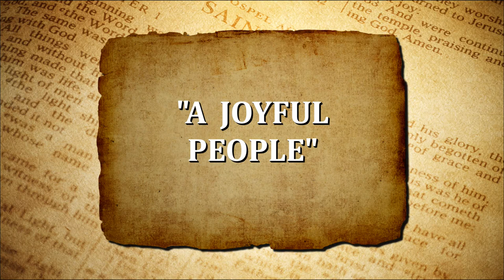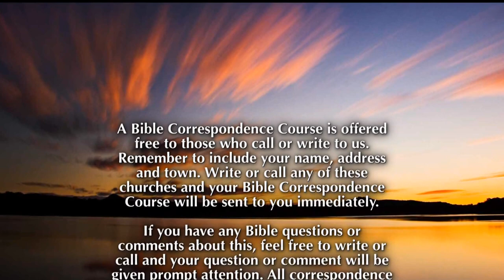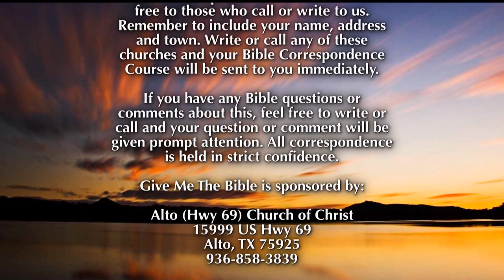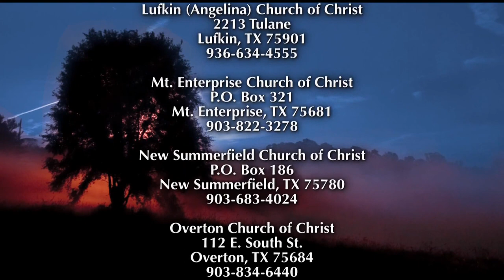Give Me the Bible: A Joyful People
Host: Dan Manuel

Panelists:
Paul Hillier, Joe Hancock, Chris Vidacovich, Randy Foreman, Perry Cowan, and Mark Engel.